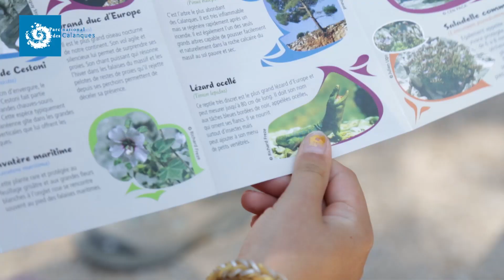Web TV du Parc : Le Parc national présent sur le terrain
L’épisode 2 présente les différents dispositifs déployés par le Parc national pour informer le public, protéger et surveiller le territoire.